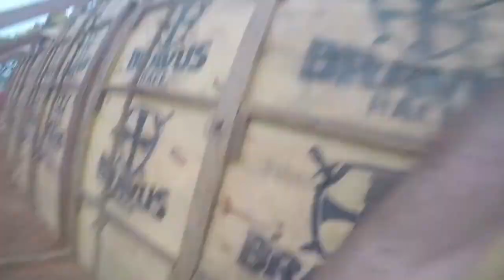Bravus Race 2015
Bravus Race 2015 Corrida de Obstaculos Rio de Janeiro - Bravus Race Speed Rio de Janeiro